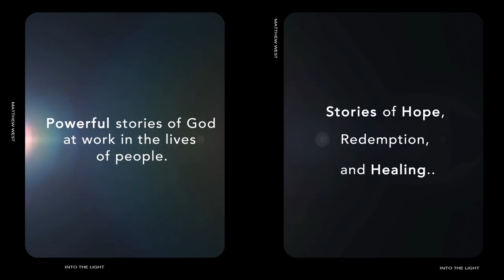Matthew West - Into the Light Album Trailer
Music video by Matthew West performing Into the Light Album Trailer. (P) (C) 2012 Sparrow Records. Manufactured by EMI Christian Music Group,